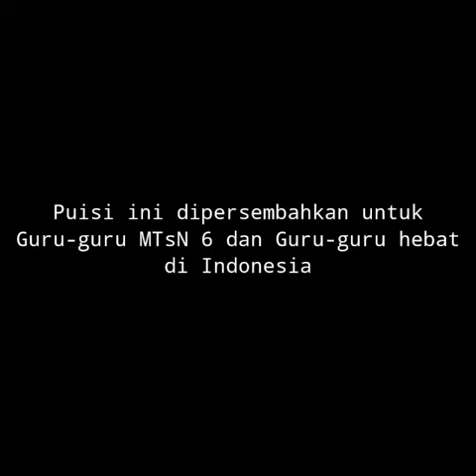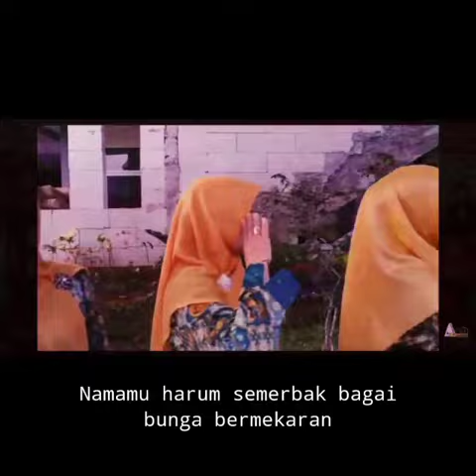puisi untuk Guruku - Karya Syifa Pengurus OSIS 33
sebuah puisi di persembahkan untuk para guru indonesia, khususnya guru MTsN 6 Jakarta dalam rangka Hari Guru Nasional 2020